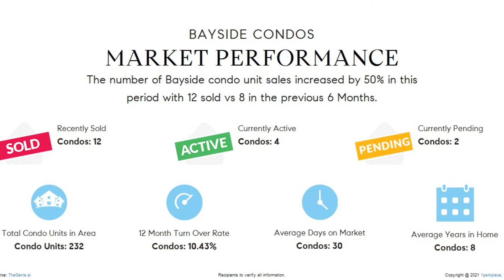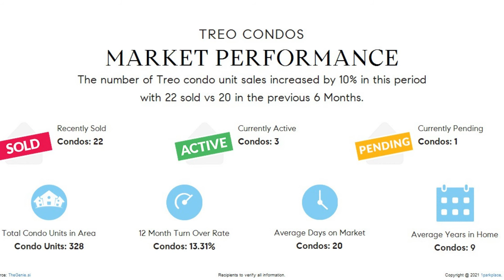High Rise Columbia District Market Report Downtown San Diego September 2021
High Rise Columbia District Market Report Downtown San Diego September 2021 by Greg and Julie Burnham Real Estate. Compare and search waterfront high rises below: